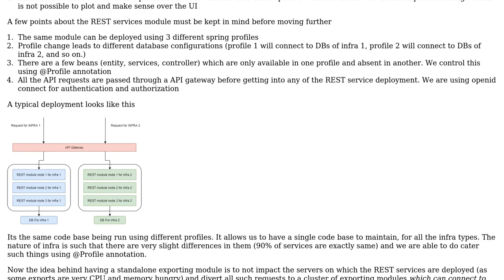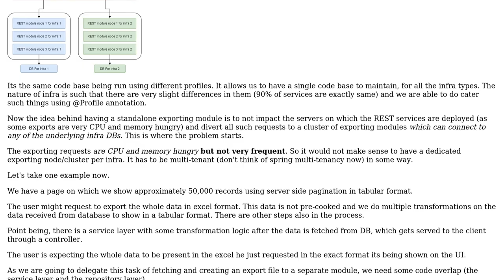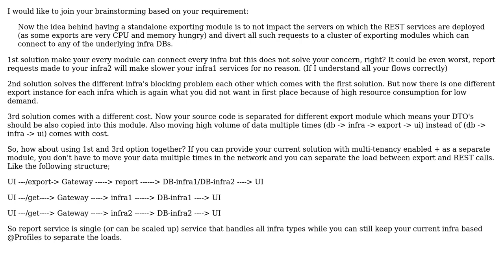Software Engineering: Structure and placement of a exporting module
With thanks & praise to God, and with thanks to the many people who have made this project possible! You are responsible for your own actions.